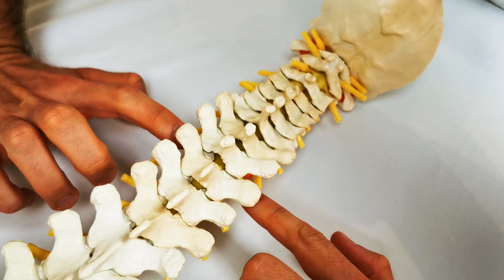Chronischer Stress - Nervensystem beruhigen und endlich zur Ruhe kommen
Chronischer Stress und Du möchtest dein Nervensystem beruhigen ? Durch dauerhaften Stress  schaden wir unserem gesamten Körper, weil dieser sich nicht mehr so gut regulieren kann. Innere Unruhe, chronischer Erschöpfungszustand und erhöhte Muskelspannung können nur einige der zahlreichen Folgen sein. In diesem Video zeigen wir dir, wie Du einen beruhigenden Einfluss auf dein Nervensystem nehmen kannst.

[Spare 15% auf deine Bestellung mit dem Code: "K&N15"]

Spare 10% auf deine Bestellung mit dem Code “HP-UP-XM23”

[15% sparen mit dem Code “K&N15”]

[Spare 5€ auf die Bestellung mit dem Code: "Knop-Niehaus19"]